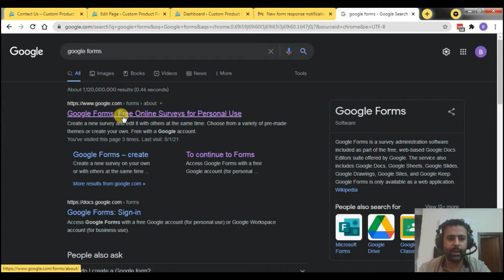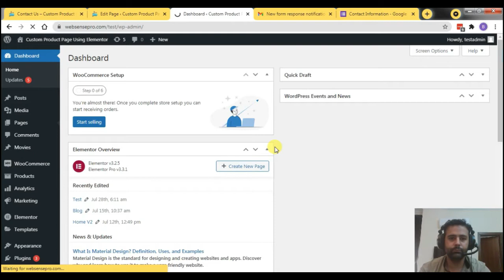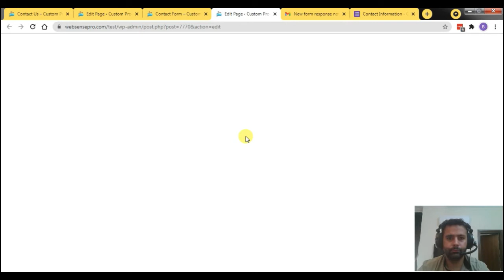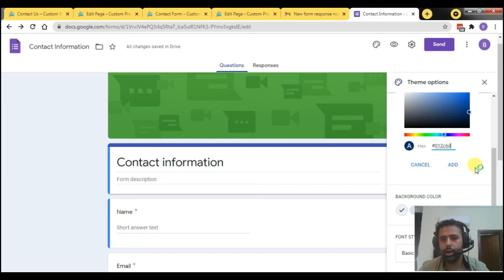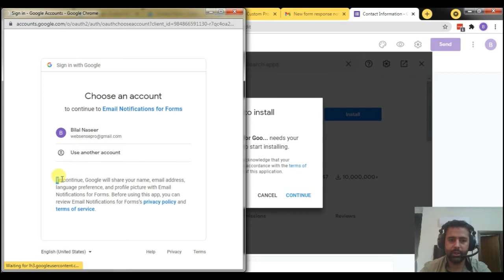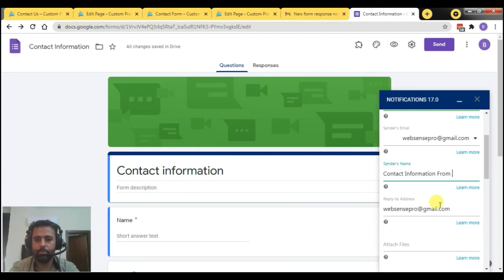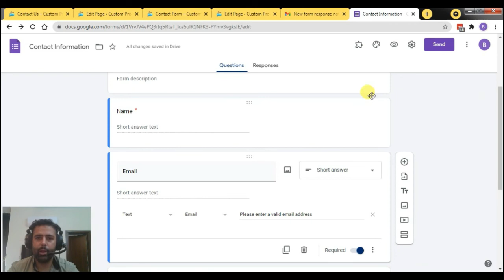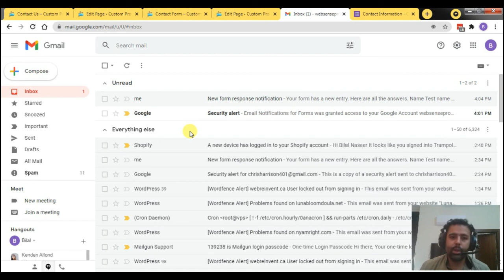[Google Forms] How to Embed a Google Form in Your WordPress Website 2026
In this video, you will learn how to create and embed a Google Contact Form in your WordPress website.

If you have a website and you want to collect responses from your website visitors then this is the easiest way to create a form on your website.

00:00  Intro
00:55 Creating Google Form
01:40 Adding/Deleting/Editing Fields in the Google Form
02:40 Add HTML code in your WordPress website
04:00 Removing scrollbar from Google Form
06:00 Adding email notification feature in Google Form
09:20 Setting up Reply-to: field in Google Form